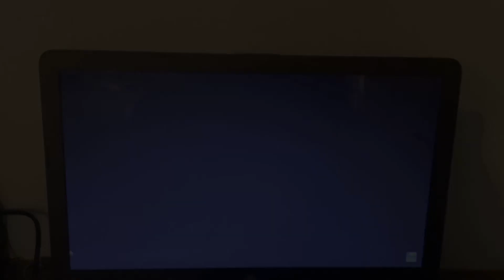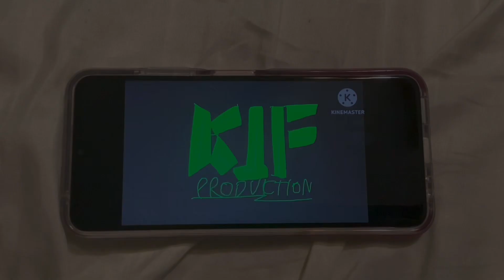TTW Reaction Time: Galentine’s Day 2023: Opening to Be My Valentine Charlie Brown 1996 VHS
In this video, Ada Twist in Valentine's Day 2023 Look wants to react to Opening to Be My Valentine, Charlie Brown 1996 VHS (1998 Reprint).